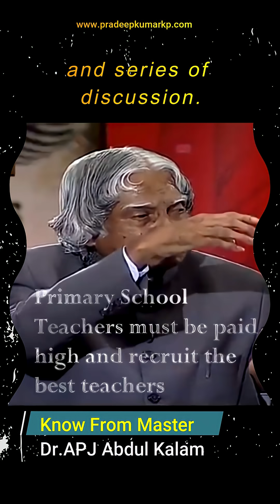Want a Better Nation? Pay Primary Teachers Like CEOs ; Know From Master , APJ Abdul Kalam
Welcome to the #1 Channel for Engineers Who Want to Grow!
Primary School Teachers must be paid high and recruit the best teachers!
If we want a truly developed nation, we must start by investing in those who shape its foundation — primary school teachers. Pay them well. Recruit the best. Make teaching a dream job. Because the first classroom builds the future of a country.

Are you an engineering student, recent graduate, or working professional wondering how to build a high-impact career? You’re in the right place!

On this channel, we help engineers like you unlock career clarity, develop high-income skills, crack top government and private jobs, and grow holistically in life.

Lot of Resources are idle, under utilized, not properly utilized, especially Technical Resources (TR) due to lack of knowledge, support from the suppliers and many other factors. So now I am on a Mission to build a community of experts, who can help the owners of TR for its optimum utilization ,which will directly or indirectly bring monetary benefits to TR owners.
Join the Vision for Maximum utilization of Technical Resource available across the world to make a positive impact in the society .